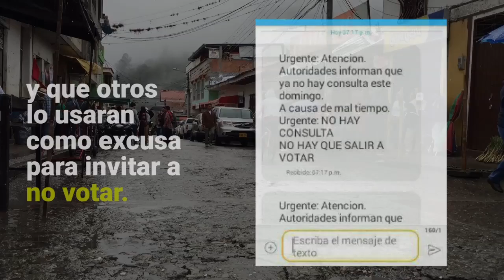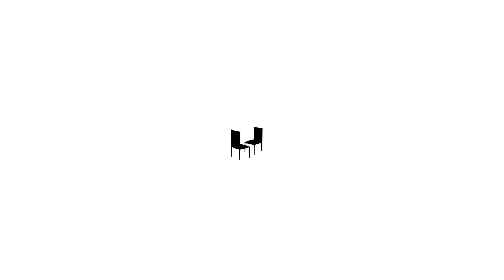Cajamarca le dijo NO a la minería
Ayer Cajamarca, un pueblo de 22 mil habitantes del Tolima, le dijo NO con más de seis mil votos a que se hagan proyectos mineros en su territorio y concretamente al megaproyecto de la multinacional Anglo Gold Ashanti de La Colosa. En video le contamos lo que significa esa decisión.